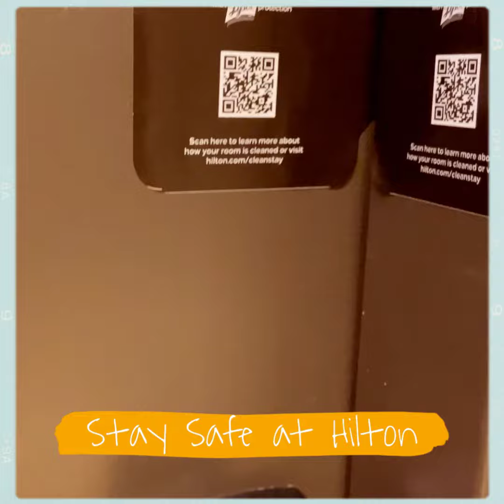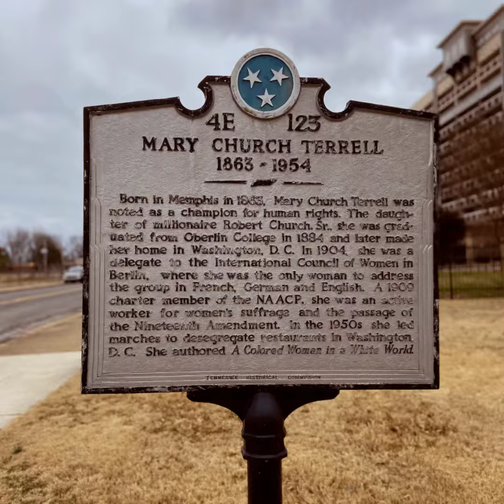Memphis Travel Guide - Top 11 Things To Do In Memphis and Where To Stay in Memphis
If you are looking for ways to celebrate Black History Month I suggest exploring my hometown of Memphis, Tennessee this February and beyond.

Memphis’ Black History offers a diverse and unique look at African American history not just during Black History Month but all year long including visiting museums and historic sites.

The city of Memphis played a huge role in the Civil Rights Movement and you will experience first hand the struggles,  triumphs, and music along with larger-than-life legends like Dr. king and many unsung heroes who fought alongside him.

There are plenty of places worth exploring for Black History Month including the following attractions:

The National Civil Rights Museum
Beale Street
Slave Haven Underground Railroad Museum inside the historic Burkle Estate
The Cotton Museum at the Memphis Cotton Exchange
Ernest Withers Collection Museum
Historic First Baptist Beale Street
MLK Reflection Park
I AM A MAN Plaza
The Blues Hall of Fame
Stax Museum of American Soul Music
W.C. Handy Home and Museum
Memphis helped shape the Civil Rights Movement and many fought to overcome inequalities and injustices that many people of color experienced in the south.

If you’re looking for things to do in Memphis and where to stay in Memphis to celebrate Black History Month keep reading as I provide you a list of things to do and how to celebrate Memphis Black History from a local's point of view!